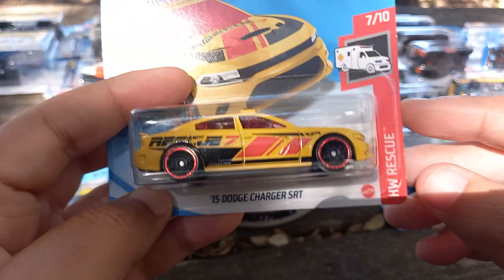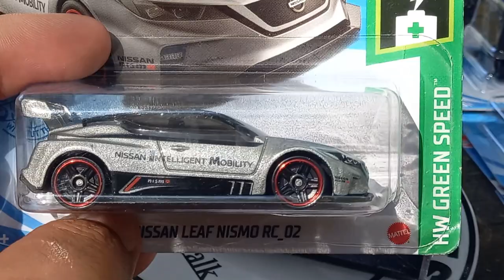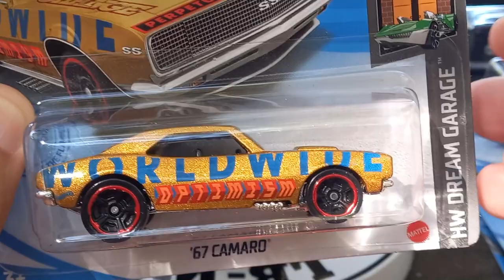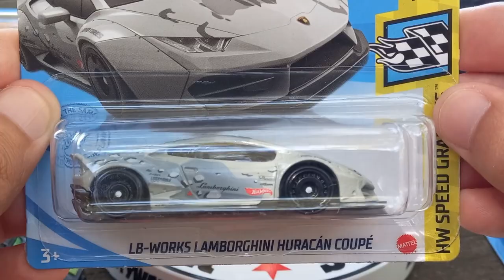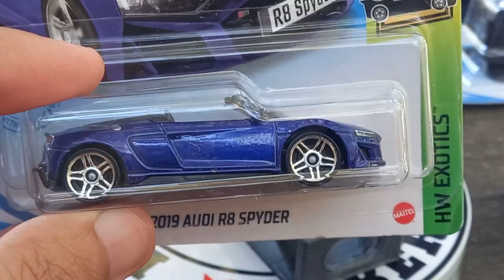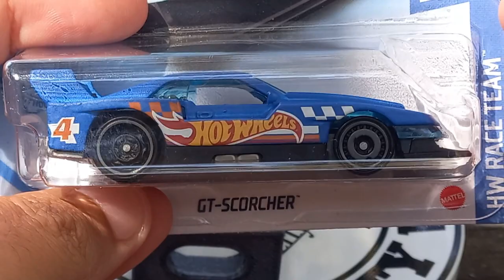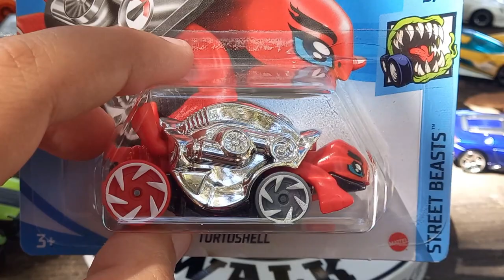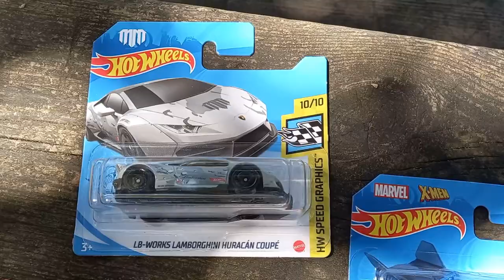Hot Wheels 2021 - Cacería y Unboxing Cajas M, N y P - Cazamos 70 coches y os los enseñamos TODOS !!!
Súper Cacería y Súper Unboxing!!! Hemos cazado las cajas M, N y P de Hot Wheels 2021 y os enseñamos en este video las 70 piezas que hemos capturado

La mayor cacería de lotes frescos que hemos hecho hasta ahora en nuestro canal y nuestro unboxing más largo.